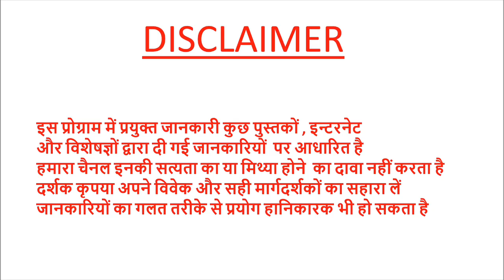मार्शल आर्ट सीखने के ६ फायदे क्या है ये देखे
benefits of martial arts